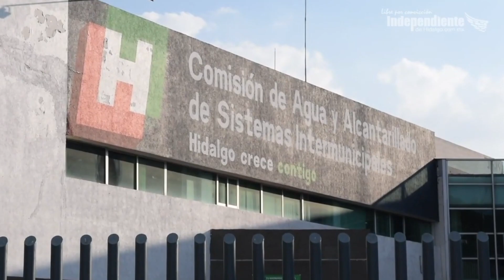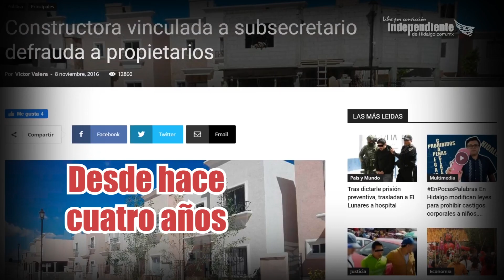DenunciaCiudadana Rechaza privada Esmeralda conectar drenaje con zona comercial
Vecinos de la privada Esmeralda, ubicada en Zempoala, detuvieron el inicio de una obra que pretende conectar su drenaje al de una plaza comercial. Acusan que la constructora y Caasim no dan respuesta.